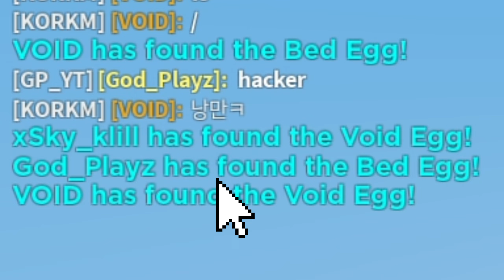HOW TO GET ALL THE EGGS IN ROBLOX BEDWARS (Except the Easy gg egg)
List of how to get all eggs :
Diamond Egg – Buy a Diamond Upgrade
Emerald Egg – Buy 3 Emerald Souvenirs in Shop
Enchant Egg – Buy an Enchant
Sword Egg – Get a Kill
Bed Egg – Break a bed
Void Egg – Knock another player into the Void
Titan Egg – Defeat a Titan
Large Egg – Win a 30v30 match
Tesla Egg – Kill a Player Using a Tesla
Lucky Egg – Open a Huge Lucky Block in Lucky Block Mode
Lobby Egg – Find the Egg in the Lobby
Sky Egg – Build to the Sky Limit
Honk Egg – Say Honk in chat
GG Egg – Say GG after a match
Snow Egg – Kill someone with Snowballs
Betrayal Egg – Friend an enemy then kill them
Halloween Egg – Win at 10:31-10:59 mins mark
Easy.gg Egg – Win a Solo, Duo, and Squads Match (Not confirmed)